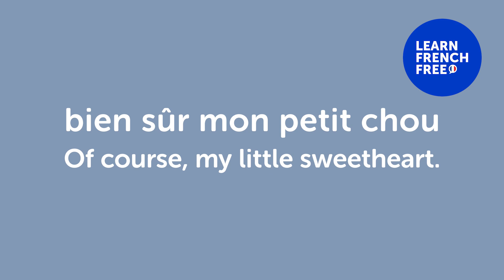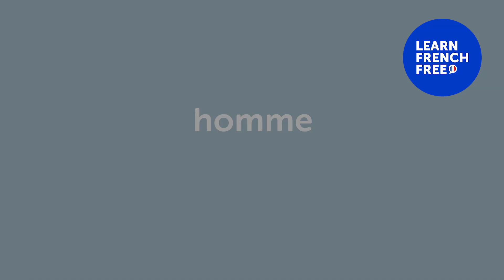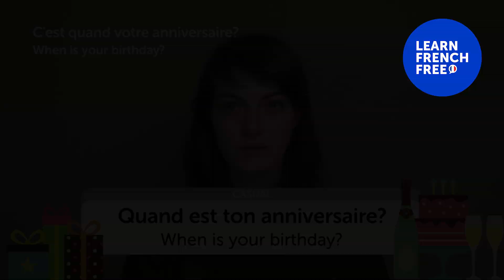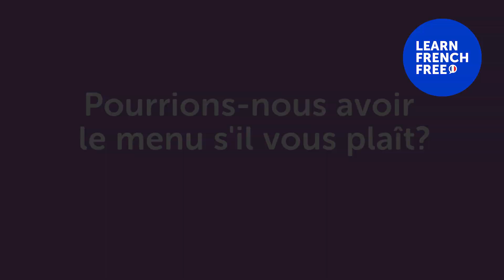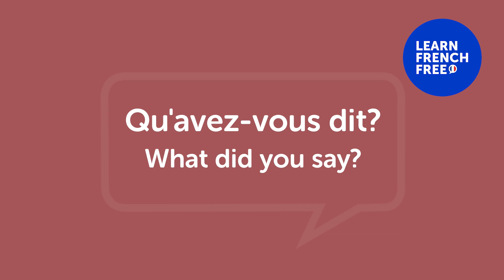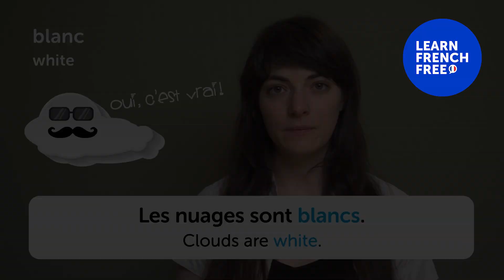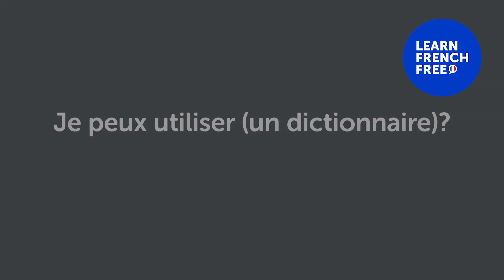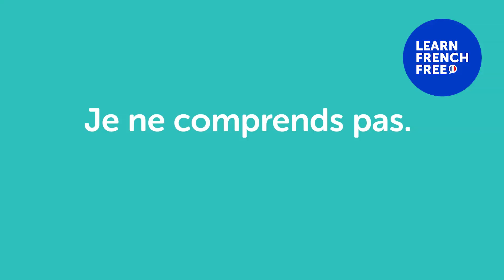50 French Phrases to Use in a Conversation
← If you want to study more, click here and get the best resources to learn in the most efficient way.

In this video we will teach you 50 French phrases to use in a conversation so you would be able to sound like a French native speaker.

You've decided to start learning French, so let's build up your vocabulary! In this video, you'll learn some of the most important words and phrases in the French language. If you want to start learning French, this video is made for you. Our host expresses herself in simple French, with subtitles. This video will challenge your listening comprehension skills and help you progress in your French study.